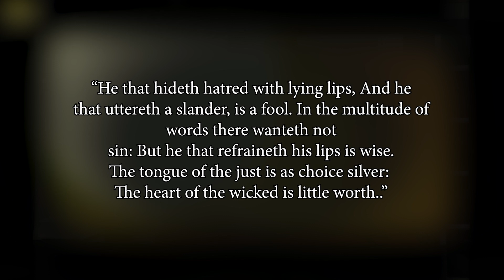Stop Hiding The Truth!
Speak the truth! Let’s use our tongues in ways that glorify God and be honest. The same things we try to avoid are the same things we need to lean into. Mastery of how we use our mouths can be a sign of a true believer, so we should pursue a life where only “sweet waters” proceed from our “fountains”.